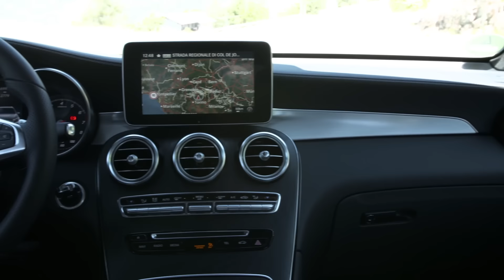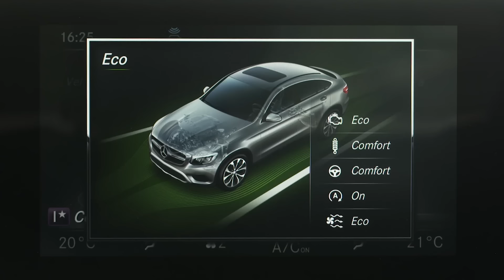Mercedes GLC Coupe 2016 Test | Fahrbericht | Review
Die Vorfreude auf das GLC Coupé war groß. Das neueste Mitglied der Mercedes Dream Car Collection präsentiert sich beton sportlich. Welche Qualiäten dasCoupé auf Basis des Mercedes GLC wirklich besitzt haben wir bei einer Probefahrt herausgefunden. Die Reise mit dem GLC Coupe führt uns in italienische Aostatal. Quelle